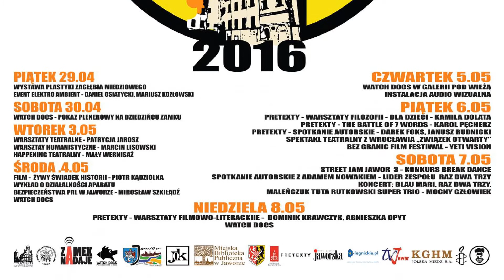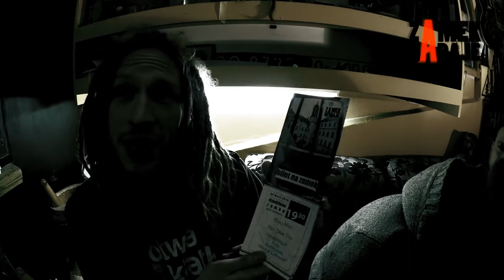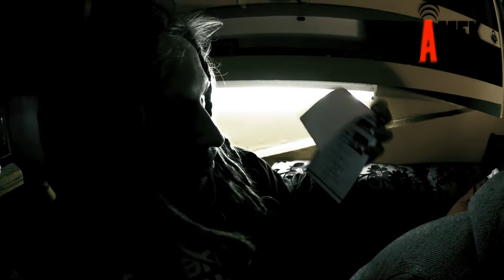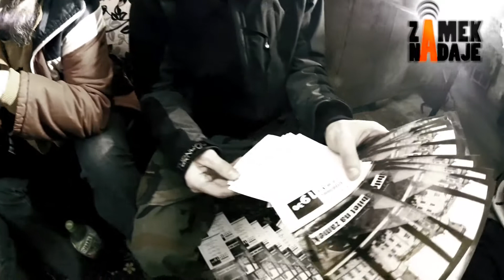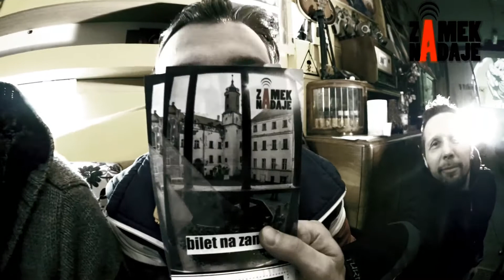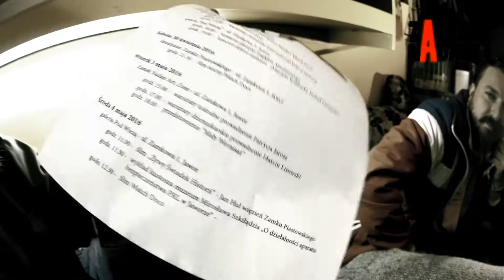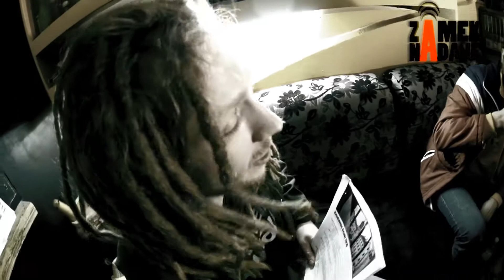Zamek Nadaje TV - Dziedziniec Sztuki 2016 - Zapowiedź Alternatywna